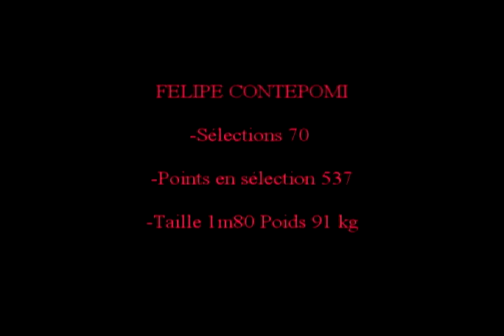Parce Que Toulon ! (2010-2011)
Premiere Partie de video resumant la saison du RCT de septembre a Janvier ...